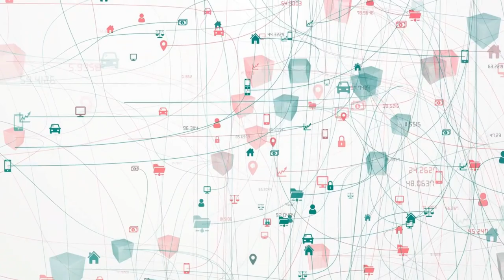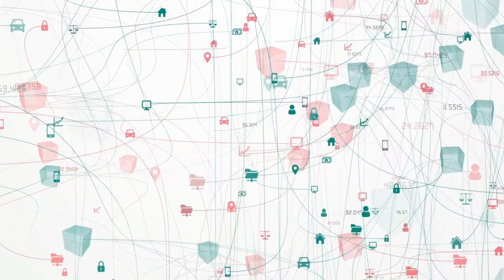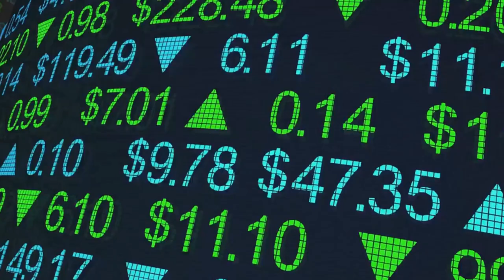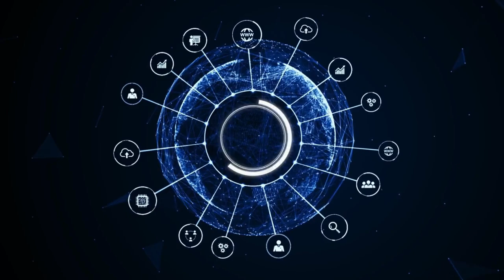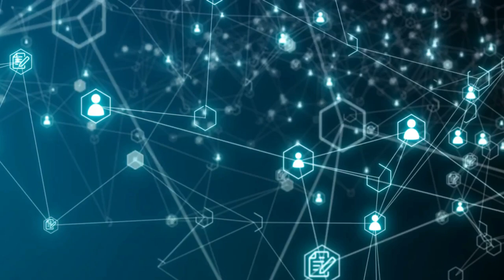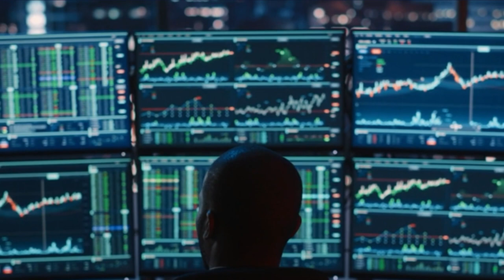Blockchain Meets Ai - Revolution in DeFi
Blockchain and AI Integration

AI-Powered Credit Underwriting: The Future of Finance

AI-Powered Credit Underwriting: The Future of Finance by Sayed's Workspace

OUTLINE:

00:00:00 Introduction to AI-Powered Credit Underwriting
00:02:19 Alternative Data Sources
00:04:40 Real-Time Risk Assessment
00:06:51 Expansion of Credit to Underserved Populations
00:09:02 Conclusion and Recap